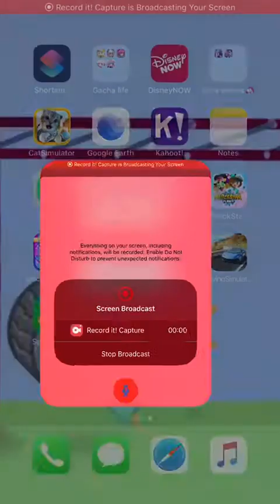Peppa Pig sports day app gameplay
In this video I play I game called Peppa Pig sports day. This game includes the bicycle race, long jump race, tug of war, obstacle course, and ice cream maker.